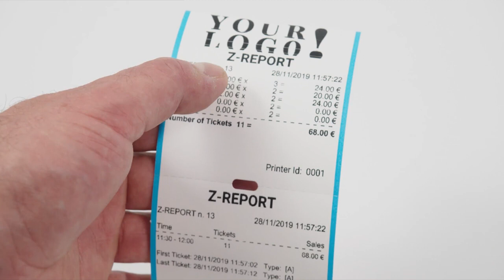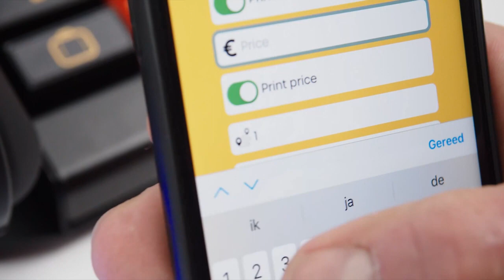Wie funktioniert der Ticketdrucker Coatcheck +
Coatcheck plus ist sehr einfach in der Anwendung. Legen Sie einfach eine Ticketrolle in das Gerät ein, schließen Sie den Clip und schon können Sie Ihre eigenen Tickets drucken – seien es Garderobentickets, Eintrittskarten oder Gepäcketiketten. Drucken Sie das Ticket mit dem Knopf an der Seite des Ticketdruckers aus. Mit der optionalen Tastatur ist es möglich, fünf verschiedene Tickets zu drucken. Über die Nummerntasten können Sie jede gewünschte Anzahl von Tickets drucken. Durch Eingabe eines selbstausgewählten PIN-Codes erhalten Sie einen Überblick über alle Verkäufe des Tages. Wir nennen dies den X-Bericht. Nach Druck des X-Berichts kann der Ticketdruck sofort weitergehen. Am Ende des Geschäftstages können Sie einen Abschlussbericht mit allen Verkäufen des Tages abrufen. Nach dem Druck dieses Z-Berichts wird die Nummerierung auf Ihren Tickets zurückgesetzt und Ihr Ticketdrucker ist für den nächsten Tag bereit. Der Drucker lässt sich ganz einfach über eine App auf Ihrem Handy programmieren. Sie haben die volle Kontrolle über Ihren Drucker, da alle Daten und Logos anpassbar sind. So einfach ist es, Ihre eigenen Tickets zu machen!